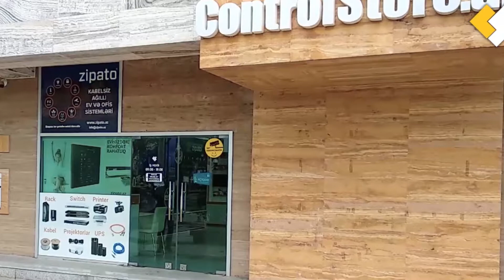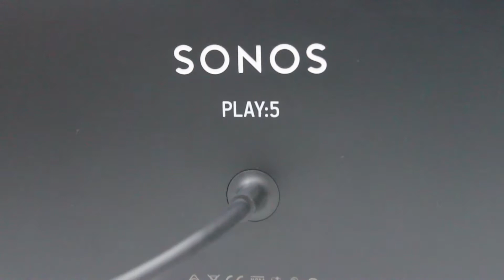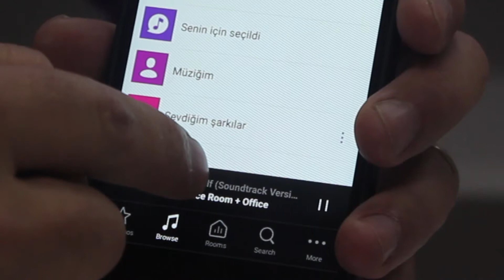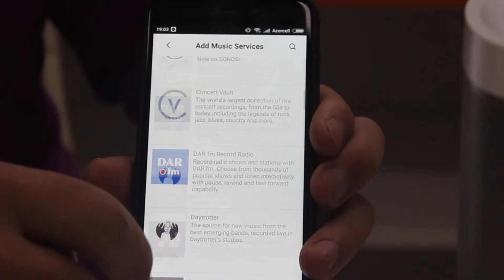SONOS Daşına bilən Wi-Fi musiqi sistemləri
Eviznizdə heç bir kabel çəkmədən istədiyiniz kimi musiqi sistemləri qura bilərsiniz.